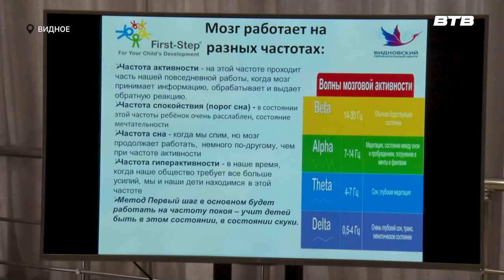Новости телеканала Видное-ТВ (15.04.2024 - понедельник)